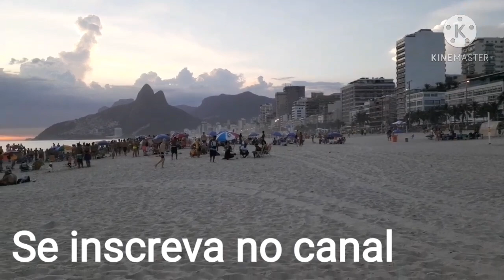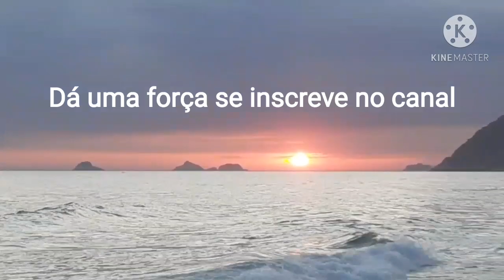Praia de Ipanema Rj lindo pôr do sol